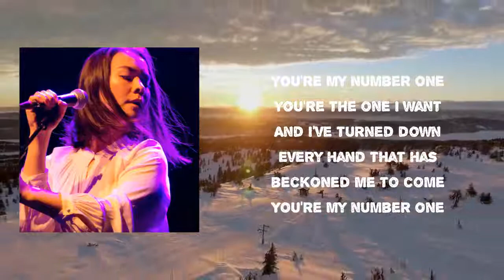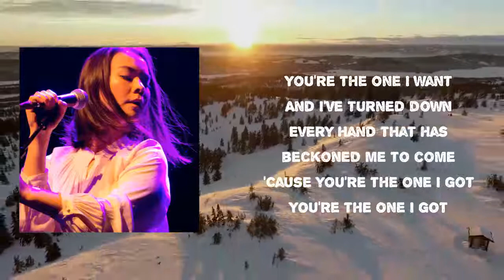Mitski - Geyser Lyrics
Songs: Geyser by Mitski
Album

Geyser Lyrics:

And you've turned down
Every hand that has beckoned me to come
And I've turned down every hand
That has beckoned me to come
'Cause you're the one I got
You're the one I got
So I'll keep turning down the hands
That beckon me to come
Though I'm a geyser
Feel it bubbling from below
Hear it call, hear it call
Hear it call to me
Constantly
And hear the harmony
Only when it's harming me
It's not real, it's not real
It's not real enough
But I will be the one you need
The way I can't be without you
I will be the one you need
I just can't be without you